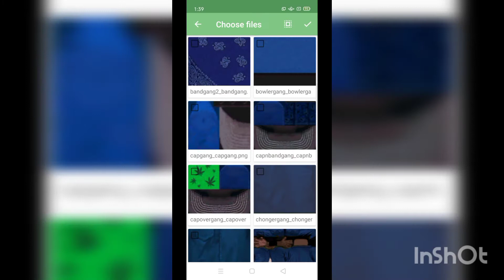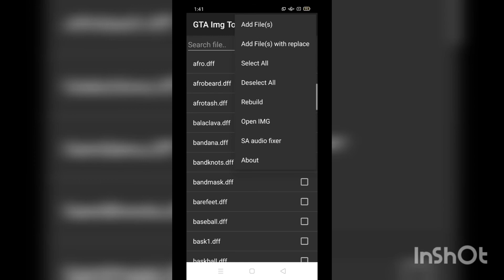grand theft auto san andreas mod green backpack (android ios version)